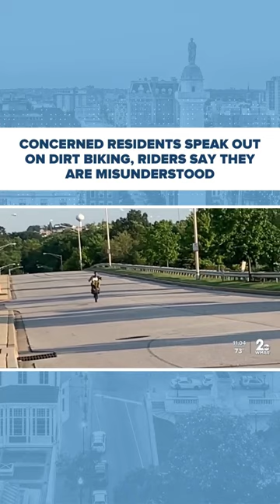Baltimore residents are speaking against dangerous dirt bike riders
Baltimore residents are speaking against dangerous dirt bike riders speeding through city parks.
Community members say they are fearful of what could happen if it continues.
However, dirt bike rider say they have no ill intention.